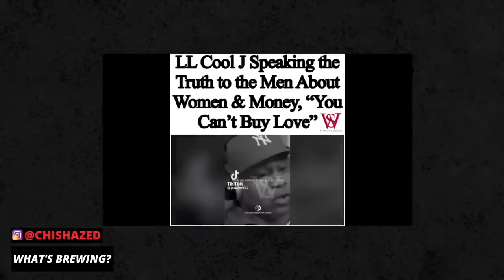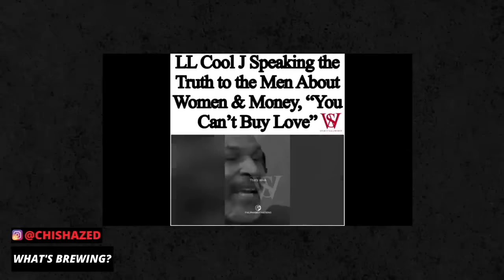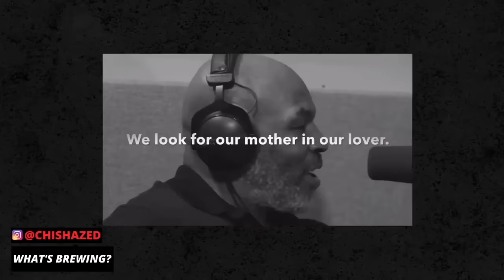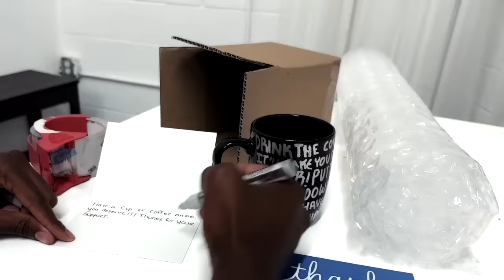DON'T CHASE WOMEN, Every Man Should WATCH THIS. Compilation | The Coffee Pod